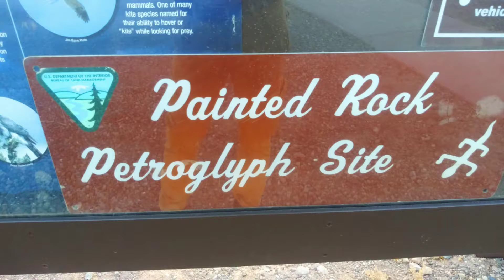I found ancient Petroglyphs on rocks in desert